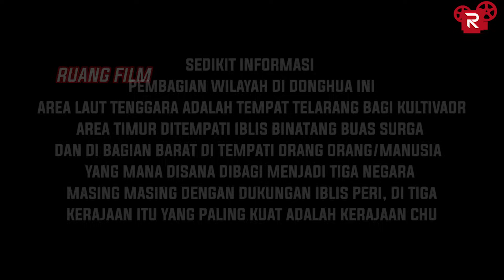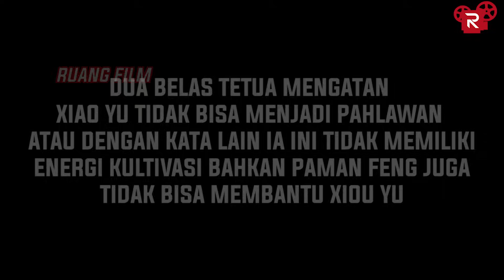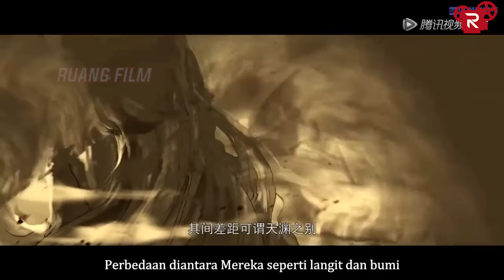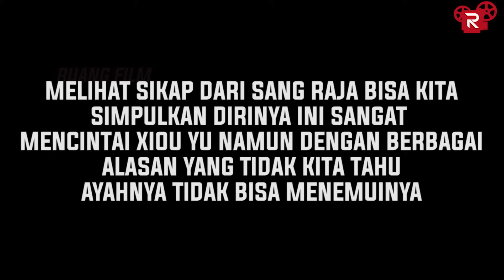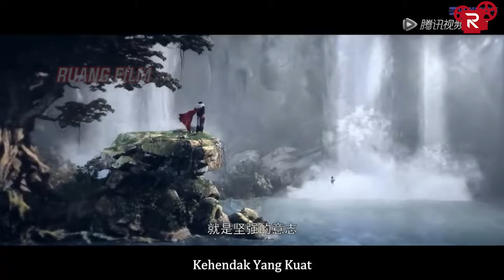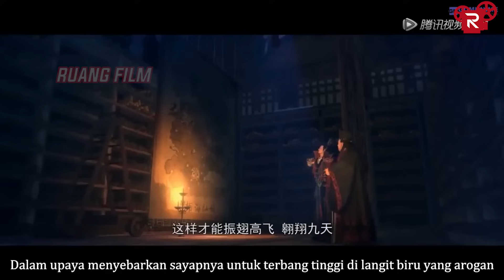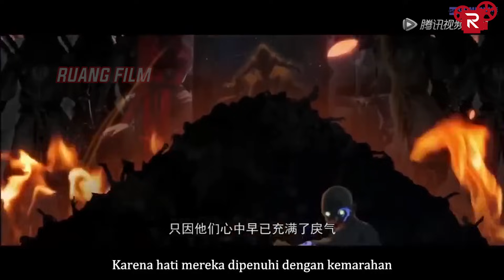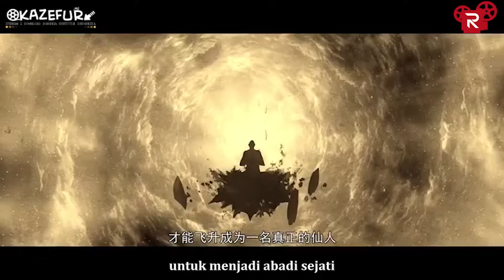FULL SEASON 1 | DITAKDIRKAN TIDAK MEMILIKI KEKUATAN | ALUR CERITA FILM STELLAR TRANSFORMATION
Seris Donghua   :  Stellar Transformation
Season                : Season 1
Episode               : Episode 1-12
Stellar Transformation Season 1

*Catatan yang didalam kurung adalah Teknik/Alam

* TAHAP ENERGI *
1.  Houtian (Body Cultivation)
2. Xiantian (Trans-heaven Diagram)

* 4 dari 9 Kesengsaraan *
1. Jindan (Nebula)
2. Yuanying (Meteor)

*6 dalam 9 Kesengsaraan*
1 .Dongxu (Core)
2. Kongming (Planet)
3. Dujie (Solar)

*9 dalam 9 Kesengsaraan*
1. Dujie (Solar)
2. Dacheng (Star)
3. Heavenly Immortal (Level 1-3) (Dark Star)
4. Heavenly Immortal (Level 4-6) (Dark Star)
5. Heavenly Immortal (Level 7-9) (Dark Star)

* Ascension to Immortal/Devil/Demon Realm *
1. Golden Immortal (Level 1-3) (Black Hole)
2. Golden Immortal (Level 4-6) (Black Hole)
3. Golden Immortal (Level 7-9) (Black Hole)
4. Mystic Immortal (Level 1-3) (Origin)
5. Mystic Immortal (Level 4-6) (Origin)
6. Mystic Immortal (Level 7-9)  (Origin)

*Ascension to Divine Realm*
1. Deity (Low) (Universe)
2. Deity (Mid) (Universe)
3. Deity (High) (Universe)

*Cosmos - Mortal Realm*
1. Heavenly Deity (Low) (Cosmos)
2. Heavenly Deity (Mid) (Cosmos)
3. Heaven Deity (High) (Cosmos)

*Cosmos - Mortal & Immortal Realm*
1. Godking (1st Step) (Cosmos)
2. Godking (2st Step) (Cosmos)
3. Godking (3st Step) (Cosmos)

*Cosmos - Mortal, Immortal & Deity Realm*
1. Exalted Celestial (Cosmos)
2. 1st Class Grandmist Controller (Cosmos)

Judul Film                           : Stellar Transformation Season 1
                                             /Xingchen Bian/Legend of Immortals
Type                                     : ONA
Tahun                                   : 2022
Genre                                   :  Action, Adventure, Historical, Romance, Martial Arts, Fantasy
Producers                            : China Literature, Tencent Penguin Pictures
Studios                                 : Shanghai Foch Film Culture Investment
Rating                                   : PG-13
Source                                   : Novel
Sinopsisi : Stellar Transformation
Di galaksi yang jauh, ada seorang anak tanpa kemampuan bawaan untuk berlatih teknik internal. Jadi, untuk mendapatkan rasa hormat dari ayahnya, ia dengan tegas memilih untuk mengikuti jalur yang lebih sulit dan menyakitkan dalam mempraktekkan teknik-teknik eksternal. Seiring berlalunya waktu, ia tumbuh besar, tetapi yang benar-benar mengubah hidupnya adalah batu kristal meteorik yang misterius - Air Mata Meteorik. Batu ini menyatu dengan tubuh pemuda itu tanpa disadari, dan dia tampaknya mengalami transformasi drastis sebagai hasilnya. Setelah itu, semuanya berubah. Akhirnya ayahnya tahu bahwa putranya yang tidak benar-benar menunjukkan banyak pertimbangan memiliki kemampuan yang mencengangkan. Dan masih banyak lagi yang akan datang.